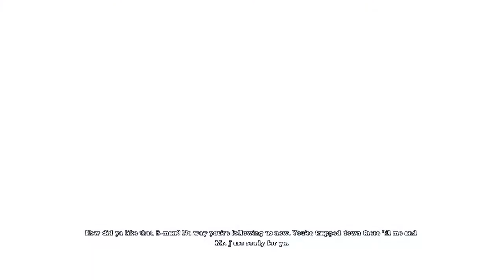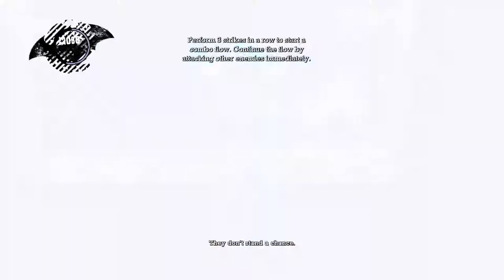Batman: Return to Arkham Asylum Walkthrough - Part 2 -Arkham Island- PS4 PRO